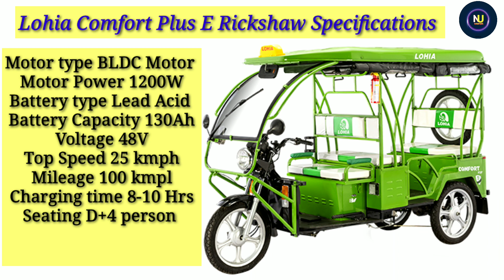2023 Lohia Comfort Plus E Rickshaw Price | On Road price | Specification | Down payment | loan Emi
2023 Lohia Comfort Plus E Rickshaw Price | On Road price | Specification | Down payment | loan Emi | Ex showroom price full Hindi Review etc

Quries Solved :???
1) Lohia Comfort plus Rickshaw | Review
2) Lohia Comfort plus Rickshaw | On Road price
3) Lohia Comfort plus Rickshaw | Loan Emi finance
4) Lohia Comfort plus Rickshaw | Down payment